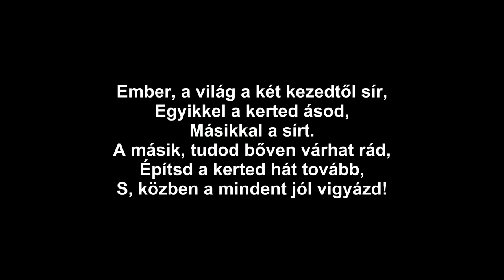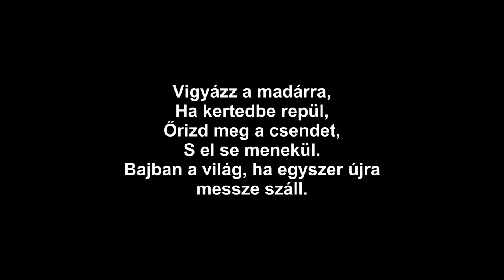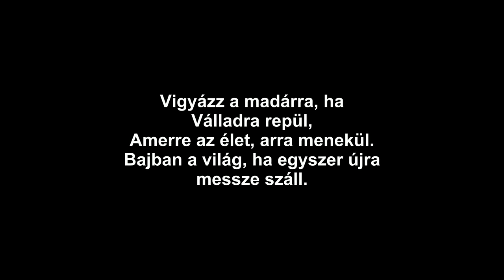Rúzsa Magdi - Vigyázz a madárra (dalszöveg - lyrics video)